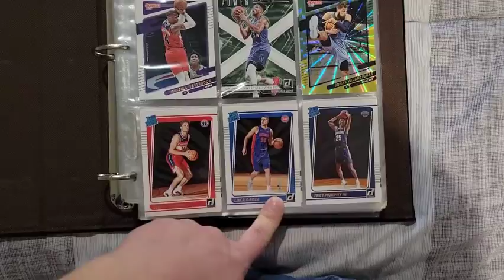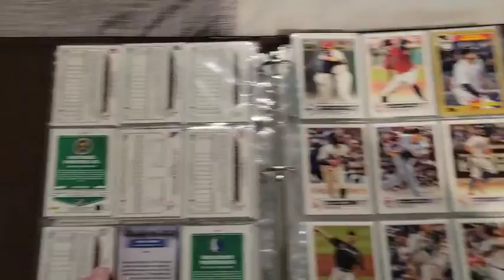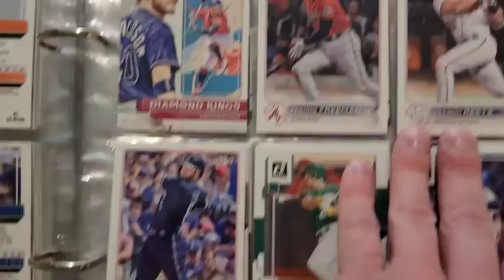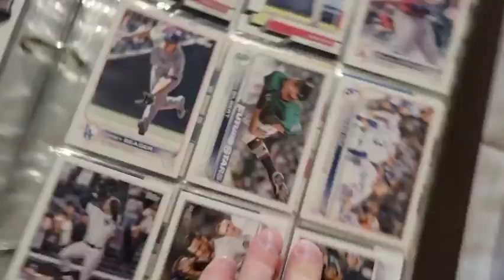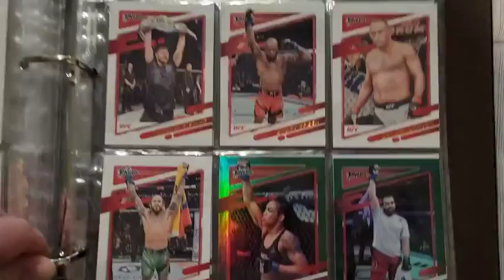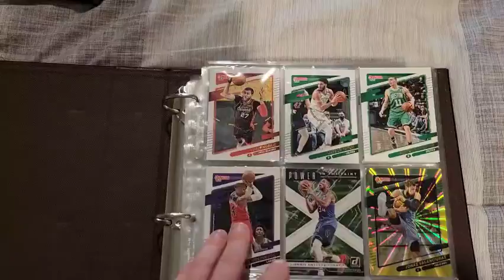My Full Card Collection Vlog!!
Been a while since I have posted a video well here is my newest vlog of it!